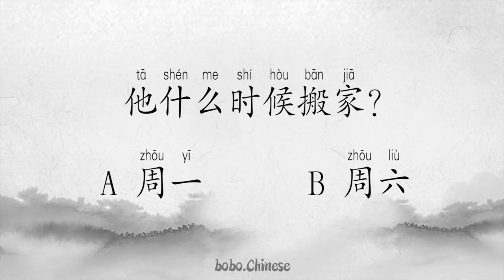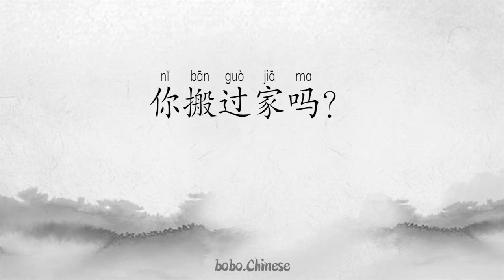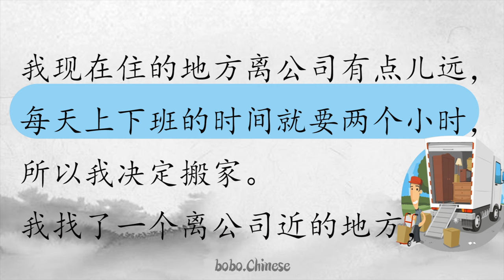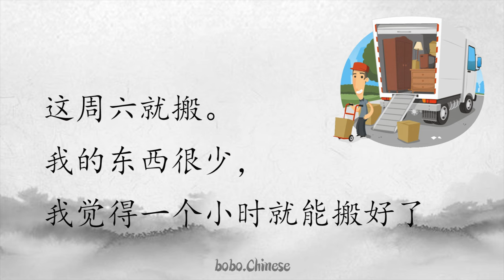搬家#汉语#阅读#练习#Chinese#reading#practice#중국어읽기#китайское чтение#中国語の読書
❤Instagram보이차 :bovvvdodo
✿중국어강의
✿중국어녹음
✿온라인1:1수업
✿TSC수업
✿HSK수업